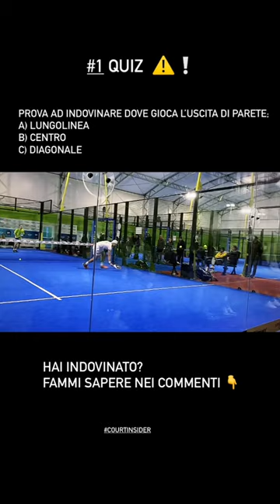Try to guess where he sends the ball: a)down the line b)center c)cross-court